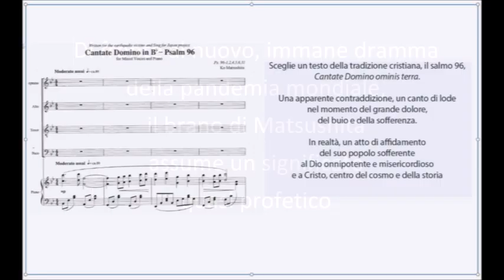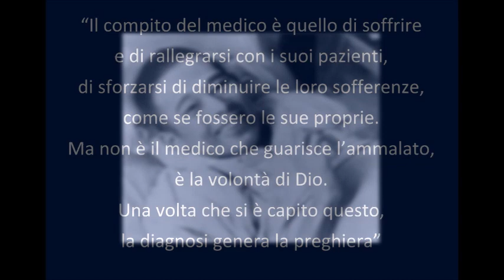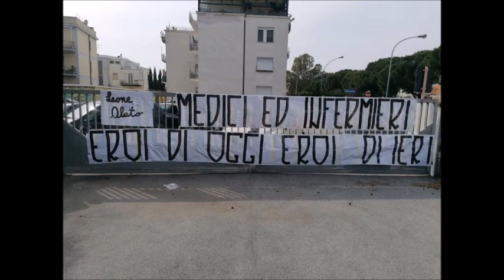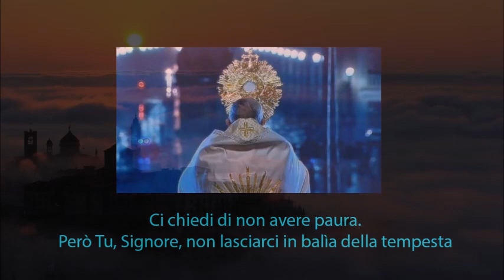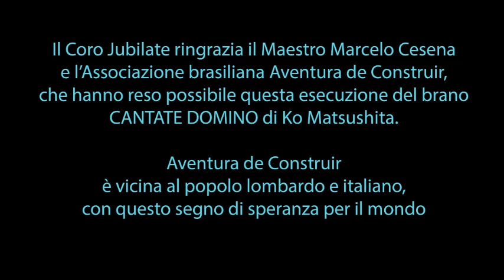Cantate Domino di Ko Matsushita - Coro Jubilate dir. Paolo Alli - pianoforte Marcelo Cesena